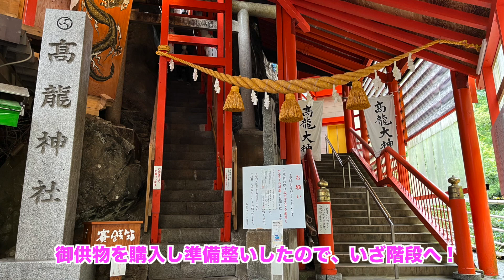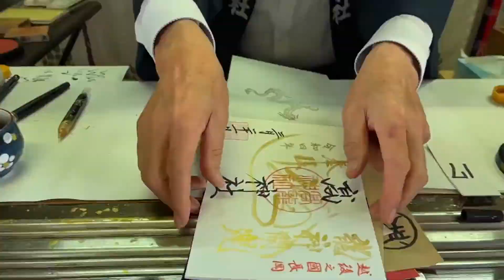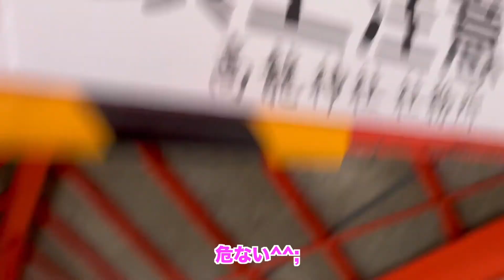高龍神社に行ってきました2022秋【vlog】【ﾊﾟﾜｰｽﾎﾟｯﾄ】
今年2回目の高龍神社に行ってきました。秋分の日という節目に行くことでパワーをいただきに。祝日と言うこともあり人は多かった気がします。宮司さんのお計らいにより御朱印をスペシャルバージョンで書いていただきました。ありがた〜い！
しっかりパワーをいただいてきました。

もうすぐ50が射程距離に入ってきたおっさんです。が、Amazonの買い物やゲームや趣味の音楽など、人生垂れ流し状態だったのでもったいないと思ってyoutubeでどこまでやれるかチャレンジです！